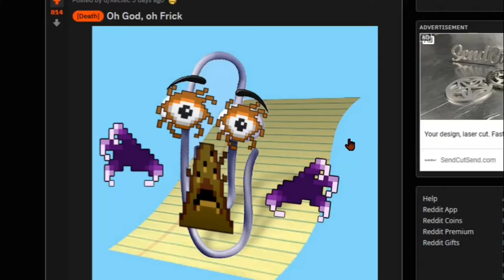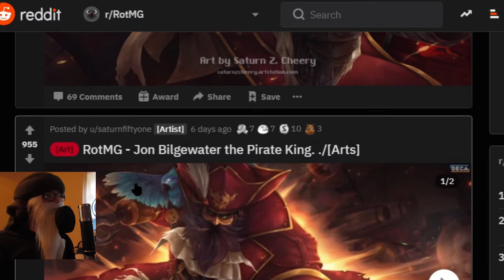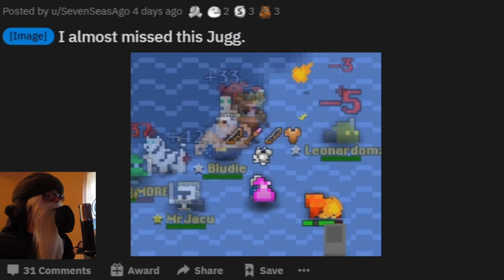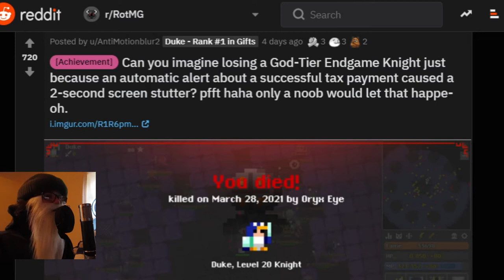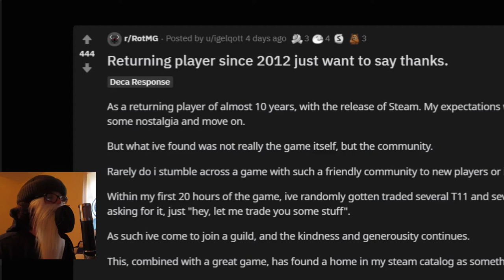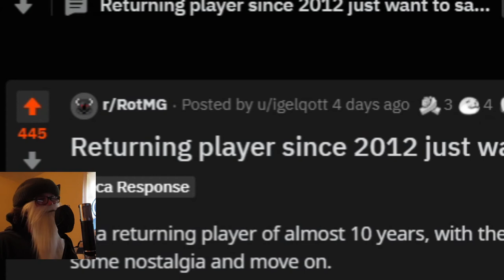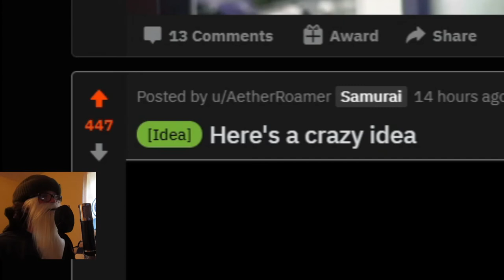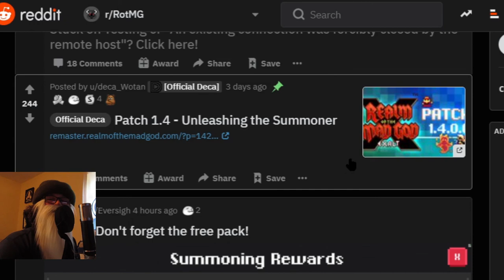Thirsty for Bilgewater RotMG Realm Review 11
The new dungeons and new class are here! A big week for RotMG.